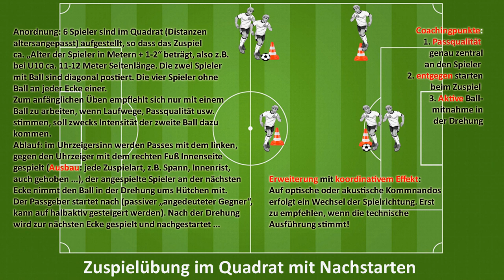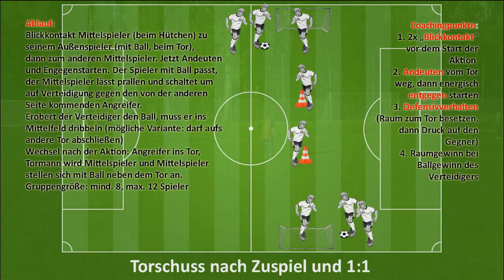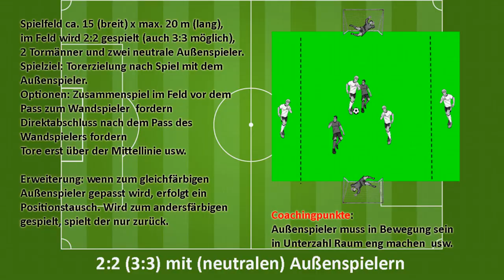U10-Training des FCK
... mit drei Übungen:
Zuspiel im Quadrat mit Nachstarten
Torschuss nach Zuspiel und 1:1
Spiel 2:2 mit Außenspielern